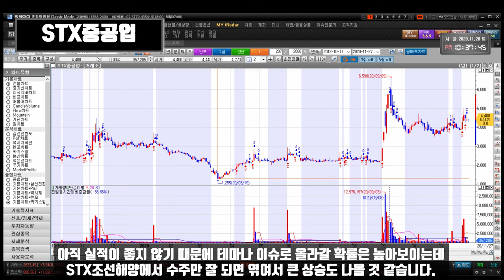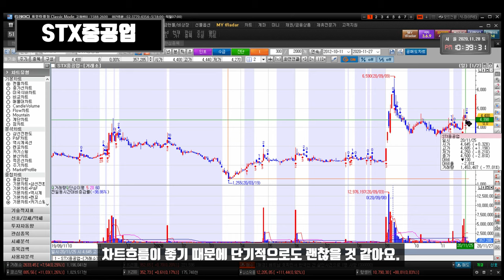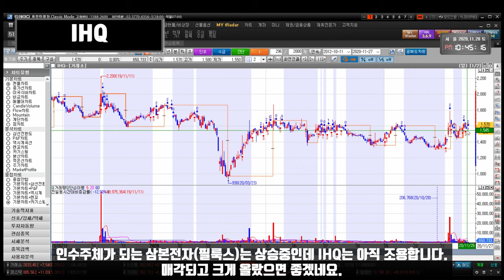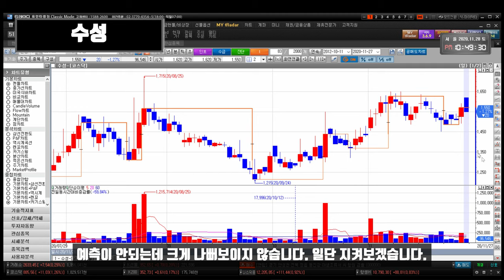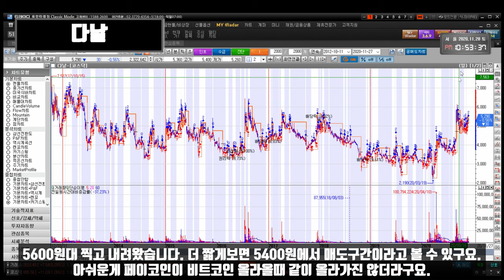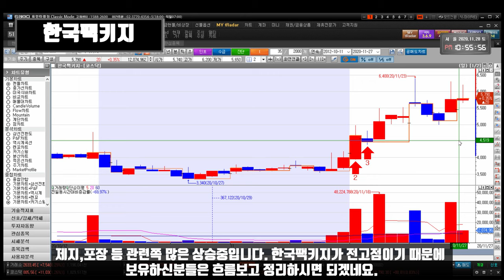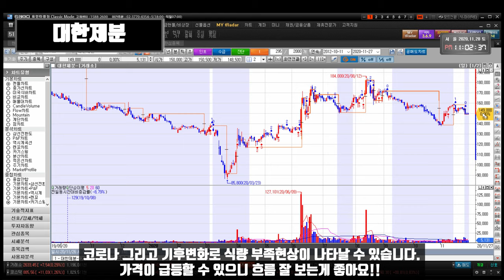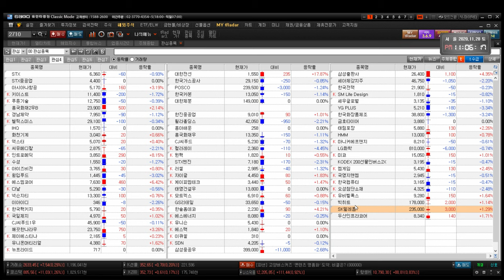201130 STX STX중공업 키이스트 경남제약 윙입푸드 헬릭스미스 IHQ 화천기계 덱스터 아이즈비전 에스엠코어 넥슨지티 이아이디 한국팩키지 대한전선 한국가스공사